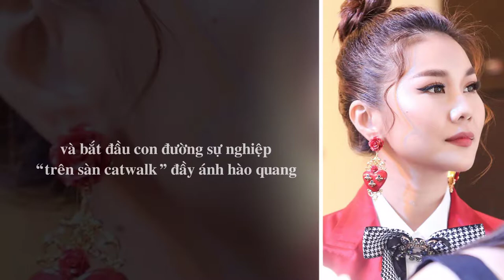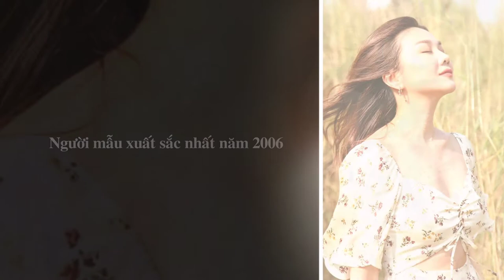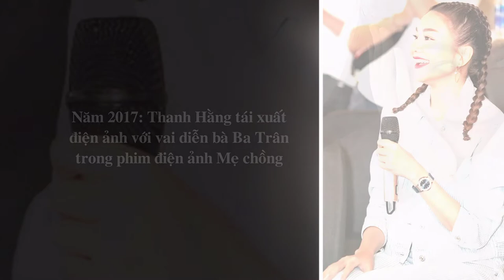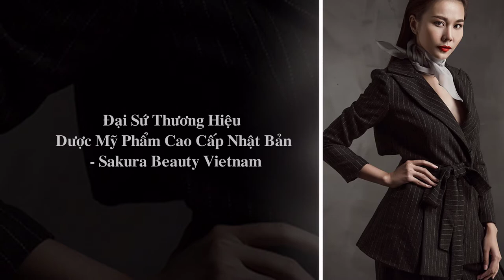5 MINUTE STORY THANH HẰNG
Siêu mẫu Thanh Hằng
 Photo: tổng hợp
Content : tổng hợp